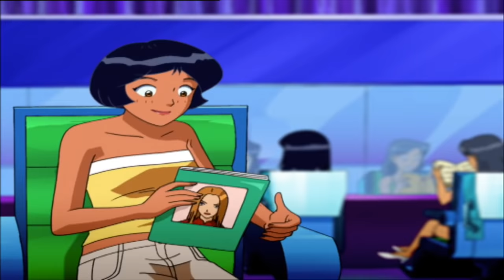Deja Cruise! | Episode 12 | Series 4 | FULL EPISODES | Totally Spies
Jerry sends the spies off for a holiday on the WOOHPtanic, but then they realize that their day is repeating itself. The same agent sits next to Sam as she reads a book on the sundeck, Alex's new haircut is always gone in the morning, and Clover is continuously rejected by the same lifeguard at the swimming pool. At the end they find out that it was all part of the WOOHP Super Agent Human Assets Test.